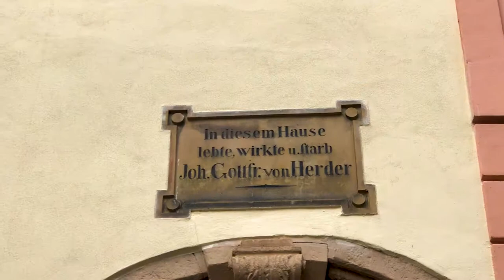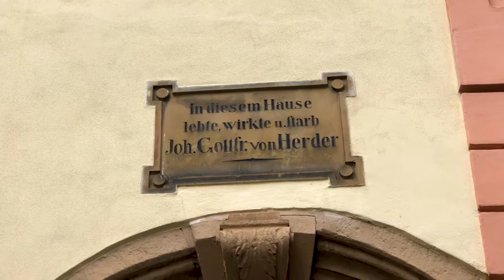Classical Weimar - UNESCO World Heritage Site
The UNESCO World Heritage site of Weimar is a medium-sized town in central Germany, but despite its size, has had a tremendous impact on Germany. During the late 18th century, Weimar was home to many important German thinkers, philosophers and artists such as Goethe, Schiller, Herder and many others. JS Bach and Franz Liszt also lived here at one time, it's where Germany's first constitutional republic was proclaimed in 1919, and also where the Bauhaus school was founded. So there's a lot to see here - let's check it out!

Thumbnail image via Pixabay by user "lapping" free for commercial use, no attribution required.